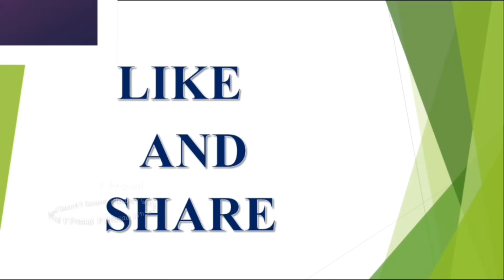Facts About Nails In Telugu||Nails And Character In Telugu||V Prasad Health Tips In Telugu